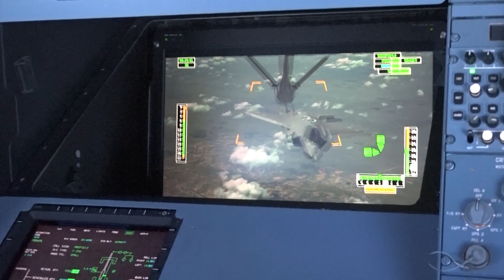RAAF Base Tindal transition to F-35A Lightning II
Wing Commander Leon Cossins is the Commanding Officer of No. 75 Squadron, based in RAAF Base Tindal. No. 75 Squadron was the last of our units to operate the F/A-18A/B Classic Hornet, with WGCDR Cossins conducting the final flight of the Classic Hornet in Australia earlier this month.

With the retirement of the Classic Hornet, the transition to the fifth-generation F-35A Lightning II is continuing in RAAF Base Tindal.  Four F-35A Lightning II aircraft have touched down there after the base was certified ready for F-35A operations. The F-35A, which will be permanently based in the Northern Territory has now replaced the F/A-18A/B Classic Hornet that was operated by No. 75 Squadron for 33 years.